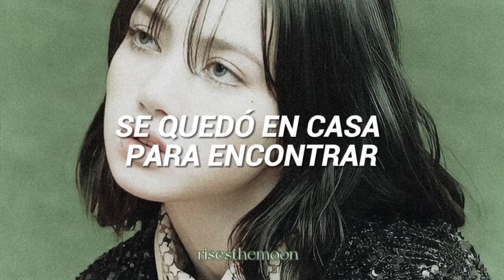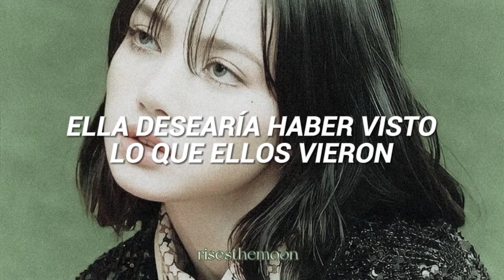tv girl ; it almost worked (sub.esp)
˓ 🫖 ⌕ 𖨂 tvgirl italmostworked loversrock tiktok subesp notallowed ◔ ‹𝟹

❕ ✹  𝐘𝐄𝐒 𝐘𝐄𝐒  ꩜  ❕  !   ♥︎

Cualquier error en los comentarios. ^^

›  ◟⊹ 🥛 𖥔:
también pueden poner cualquier canción que les guste para ponerle el lyrics o la traducción de esta, no me molesta para nada.

tv girl
tv girl sub esp
tv girl subtítulos al español
it almost worked
it almost worked sub esp
lovers rock
lovers rock sub esp
lovers rock subtítulos al español
tiktok song
sub esp
subtítulos al español
lyrics
not allowed
not allowed sub esp
not allowed subtítulos al español
tv girl lovers rock
tv girl not allowed